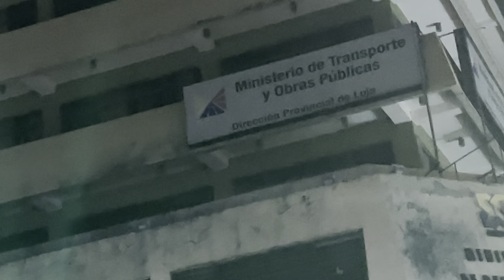Llegada de la Virgen de El Cisne a al Centro de la Ciudad de Loja 🇪🇨